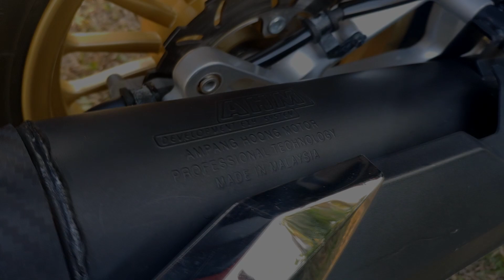Knalpot AHM di Honda Vario 150 - Harga Pelajar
HI guys... Balik Lagi di channel gw.. dan kali ini gw review pemasangan kenalpot AHM nih buat PCX tapi gw pasangin di Vario pnya gw...PNP gaa? Langsung tonton aja ya guys